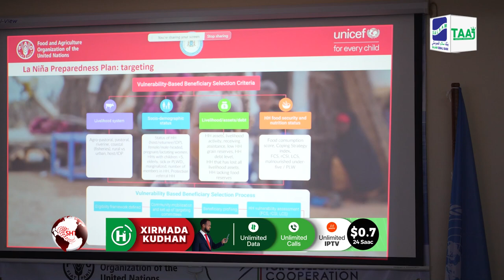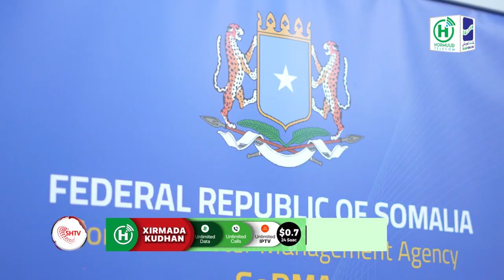Hay’aadda Maaraynta Musiibooyinka Qaranka iyo Hay’adda Beeraha iyo Cuntada (FAO) oo.................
Hay’aadda Maaraynta Musiibooyinka Qaranka iyo Hay’adda Beeraha iyo Cuntada (FAO) oo kaashanaya hay’adda UNICEF ayaa maanta Magaalada Nairobi ee dalka Kenya ku qabtay Shirka loogu qaaraamayo abaarta la saadaalinayo in ay keento xaalada sare u sii kacaysa ee La nina.